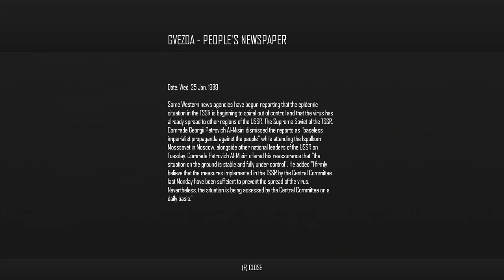Hidden Notes & Documents 🩳 Dev's Shorts